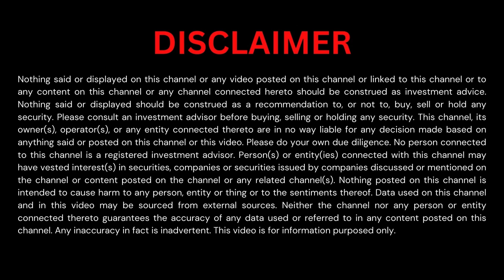Amit Chandra | Bain Capital | India Stack and Inclusive Growth | The Sensei Kujaku Show #5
Amit Chandra, Chairman of Bain Capital, explains why he is excited about the India opportunity. He explains why he thinks many aspects of the India stack are underappreciated and how the building blocks for India's growth are in place. Amit also discusses the various ways in which philanthropy can be made more effective so as to have the greatest effect and ensure that all sections of society benefit and enjoy happier, healthier lives.

0:00 Introduction
0:49 Excitement Around India
2:55 India's Building Blocks
7:30 Reverse Brain Drain
9:01 Decentralized Growth
10:27 Great Business Leaders
13:11 Importance of Exports
18:25 A Cleaner India
22:06 Better Approach To Social Spending
29:10 Outcomes In Philanthropy
33:34 Sectoral Approach In Social Spending
35:38 Motivation To Give
41:09 Uniqueness of Gates Foundation
44:19 Creators vs Inheritors
46:02 Reputation and Goodwill
50:16 Reflection
53:17 Warren Buffett on Giving Pledge
55: 10 End